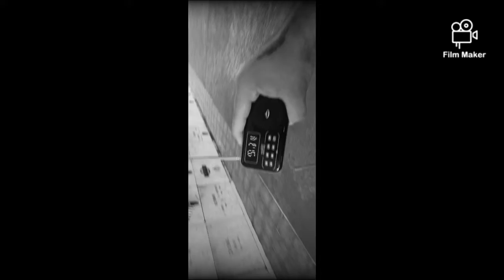THE HIDDEN PLACE